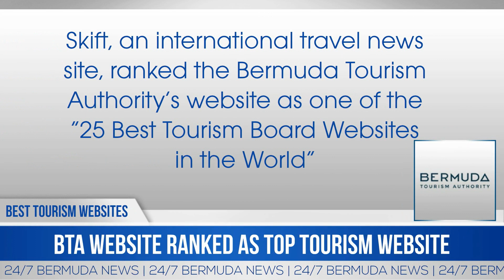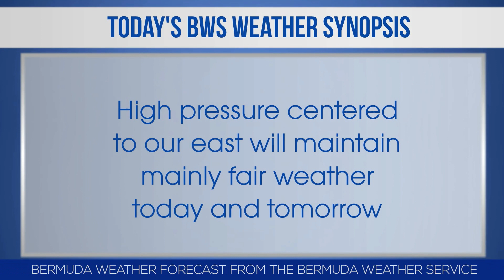Bernews Morning Newsflash For Wednesday August 9, 2017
| Bermuda | Wednesday August 9: MIF file complaint in NY against the Corporation of Hamilton | Junior Ministers sworn in | BTA website ranked as Top 25 Tourism Website | BTA and Flora Duffy team up to promote Bermuda | Minister Wayne Caines on anti-crime initiatives | New eco-conscious baby & child store opens | Actor Earl Cameron celebrates 100th birthday | NVCC appeal after burglary at club | Jessica Lewis speaks out on parking issues | St. Georges player Allan Douglas Jr. wins Safe Hands Award | Bernews photo of day | Bermuda weather forecast | News headlines from around the world & more